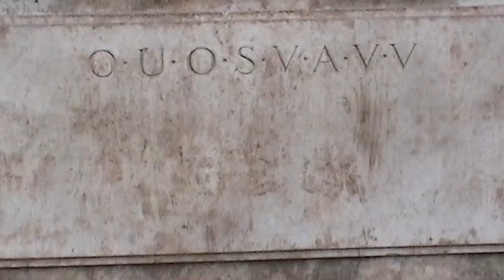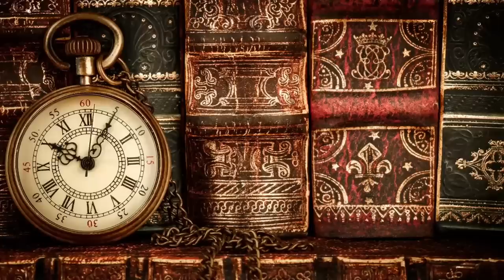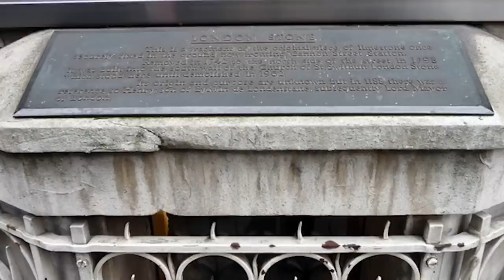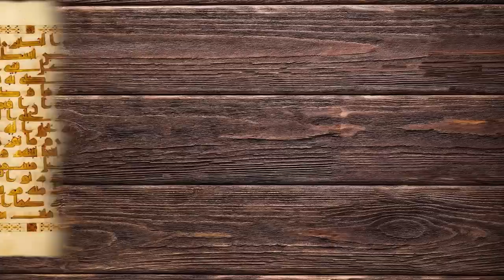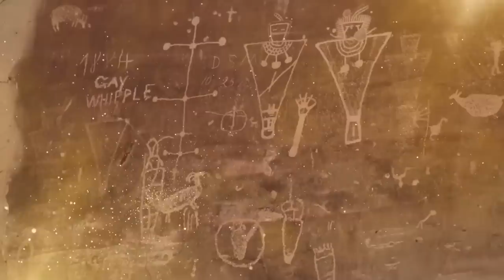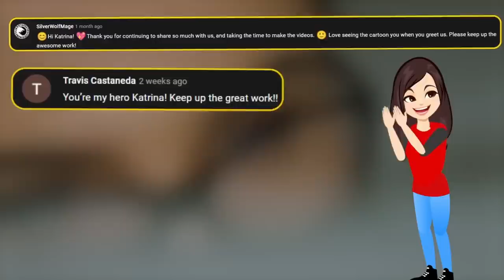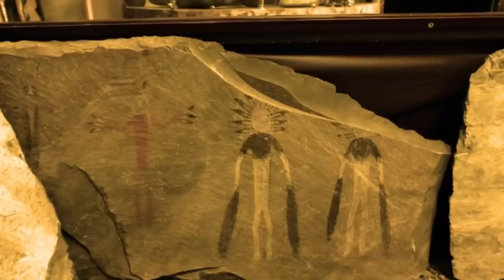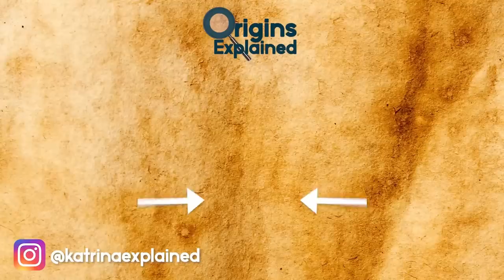Discoveries Of Forbidden History